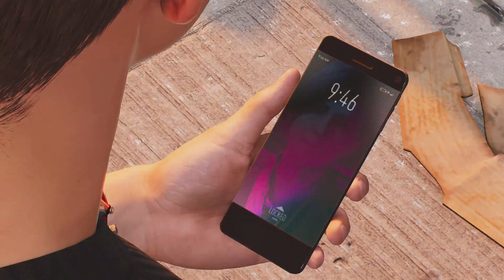Marvel's Spider-Man 2 - 10 - IT CHOSE YOU!